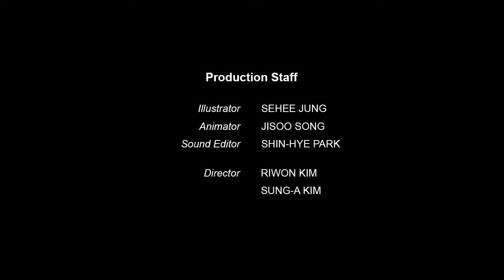Interpreter of Maladies Episode 3 Trailer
Interpreter of Maladies

Based on the novel by Jhumpa Lahiri

Illustrator: Sehee Jung
Animator: Jisoo Song
Sound Editor: Shin-Hye Park